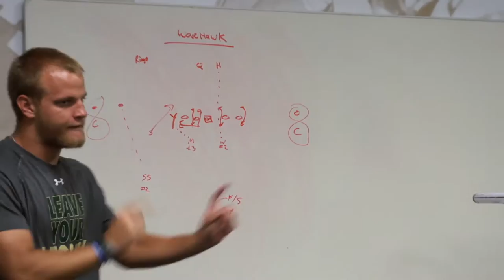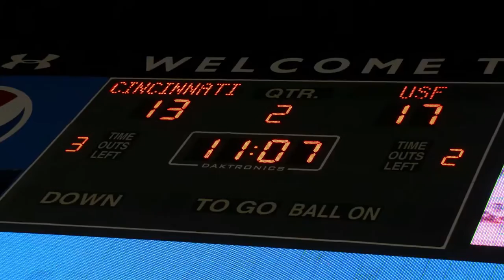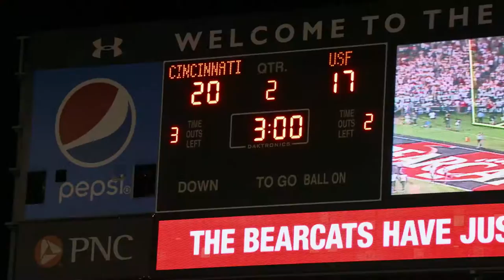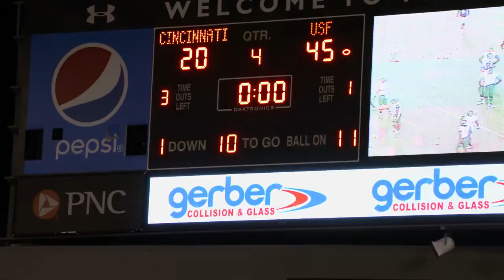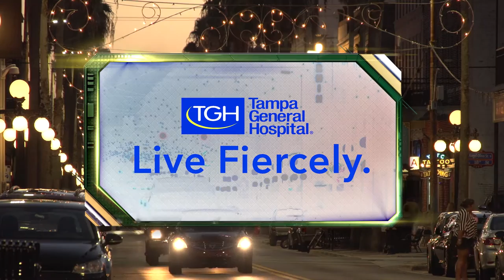BAYMADE: Inside USF Football, Episode No. 5, Oct. 6, 2016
USF goes on the road and rolls past Cincinnati to open conference play. We take a look at the Bulls defensive coaching staff and what it means to be a captain.